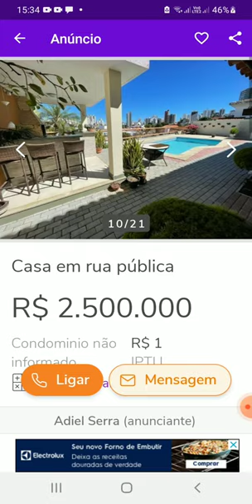casa a venda em Salvador na Bahia